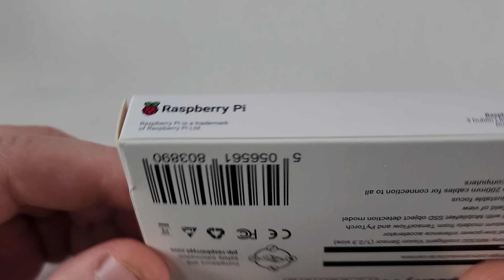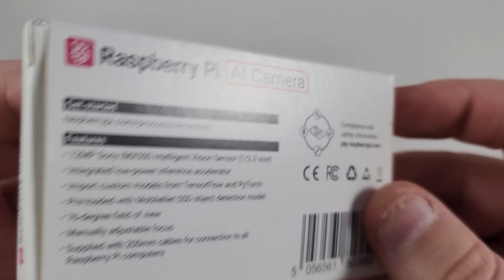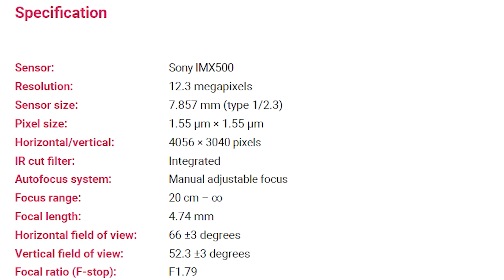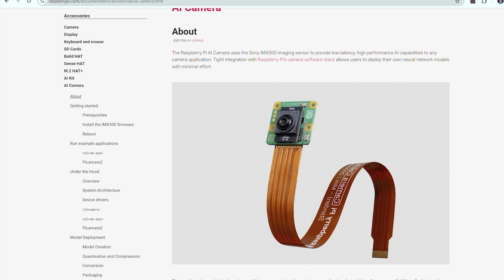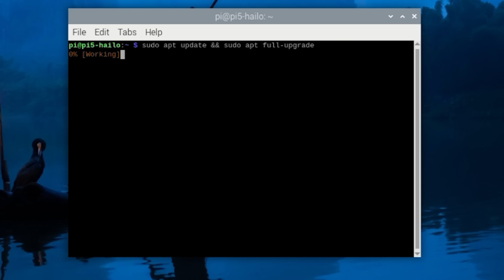Raspberry Pi AI Camera Unboxing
In this video, we unbox and take a closer look at the newly released Raspberry Pi AI Camera! This exciting module comes packed with features, including a 12.3 MP Sony IMX500 Intelligent Vision Sensor and an integrated RP2040 microcontroller for neural network firmware management.

I’ll walk you through the unboxing, show how to connect it, and discuss its key specs such as frame rates, resolution, and the handy new focus ring accessory.